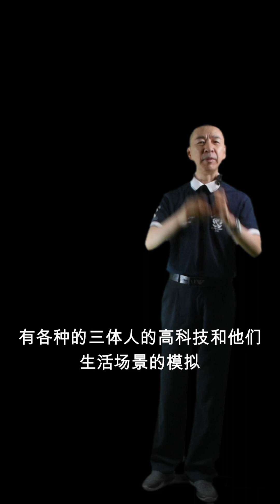张艺谋执导三体可版权拥有者却已被毒死，三体能超越迪士尼吗？